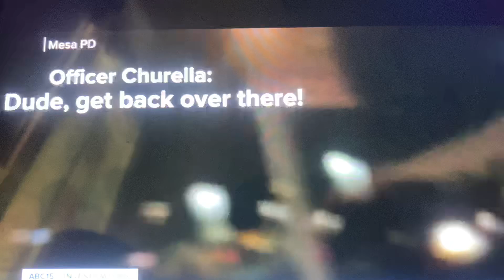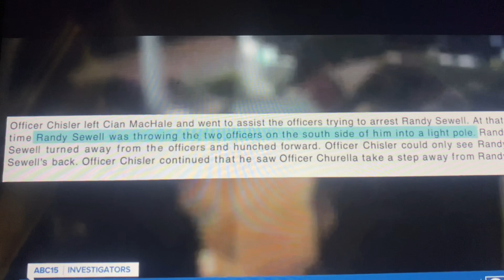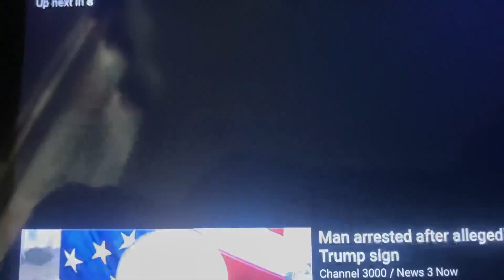Cop fired after shooting man in the hip/body cam footage